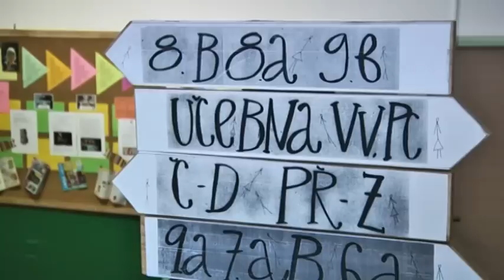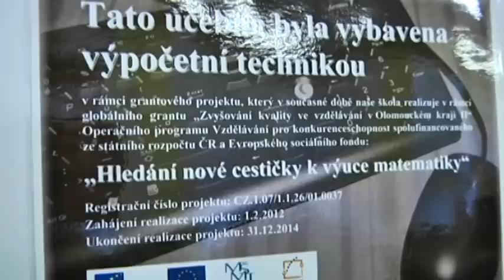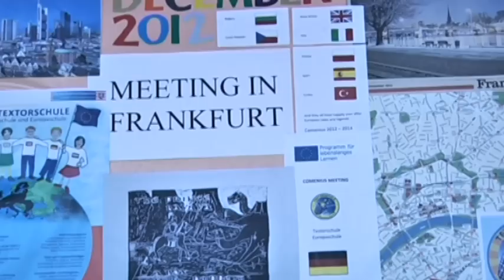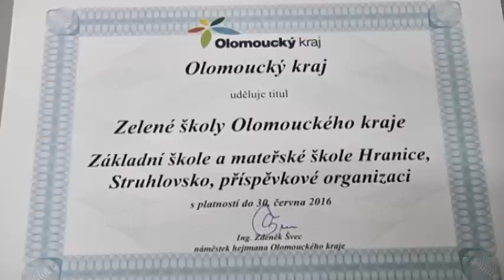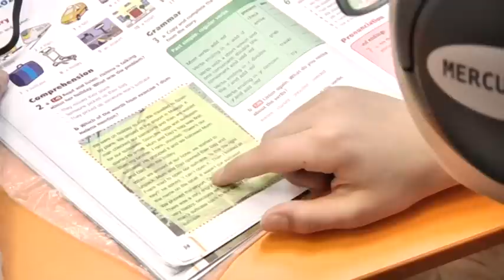ZŠ Struhlovsko - Hranice - 2015